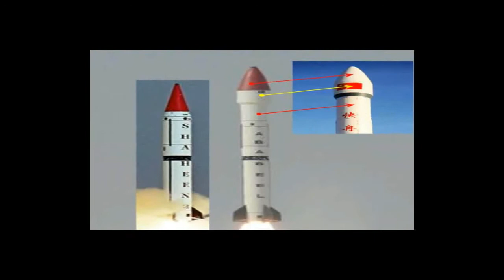pakistan missile technology 2018 - pakistan missile technology system amazing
We Make Videos All About Defence World Defence Affairs